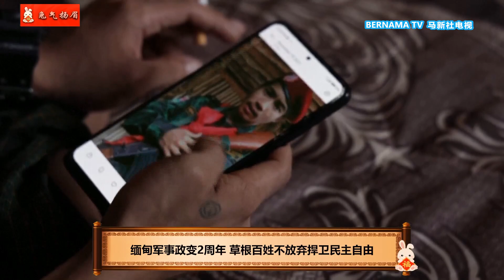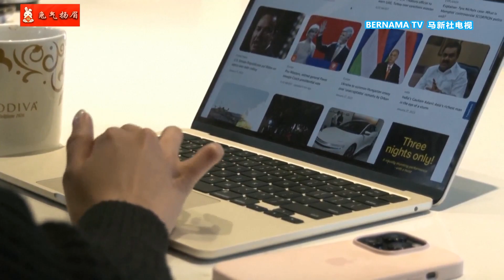20230201 缅甸军事政变2周年 草根百姓不放弃捍卫民主自由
两年前的今天，缅甸军方发动政变，推翻民选政府。从那时起，缅甸就陷入前所未有的危机当中。不管是经济、社会、文化、还是民主自由，全都开倒车。

这两年来，百姓生活潦倒，有人为了抗争失去一条腿，有些则因为勇于发言而遭到军政府对付。但他们都不后悔所做的一切，祈求民众携手冲破黎明前的黑暗，迎接人生曙光。